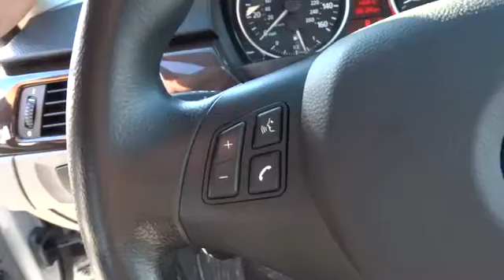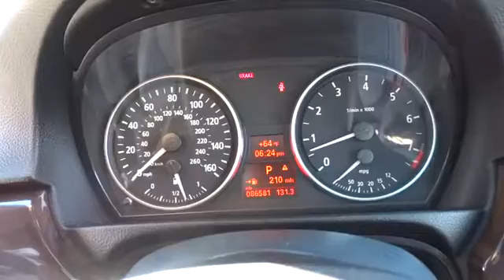2006 BMW 3 Series San Francisco, San Jose, Oakland, Marin, bay area, CA 36657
2006 BMW 3 Series
2006 BMW 3 Series 325i - Stock#: 36657 - VIN#: WBAVB13526PT03517

Heated windshield washer jets,Dual pwr heated mirrors,Pwr tilt/slide glass moonroof-inc: sliding interior sunshade  wind deflector,3-spoke leather-wrapped steering wheel w/cruise/audio/phone controls,Dual zone automatic climate control w/microfilter ventilation & memory,Vehicle & Key Memory,Anti-theft AM/FM stereo w/CD player-inc: (10) speakers  radio data system (RDS)  Auto-Store  MP3 capability  3-channel FM diversity antenna system,4-wheel ventilated anti-lock disc brakes w/Dynamic Brake Control